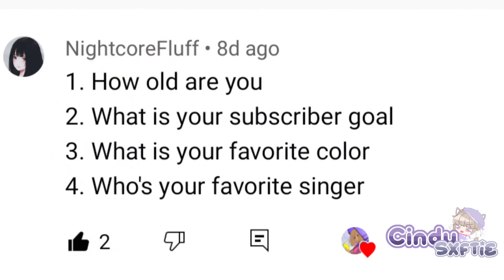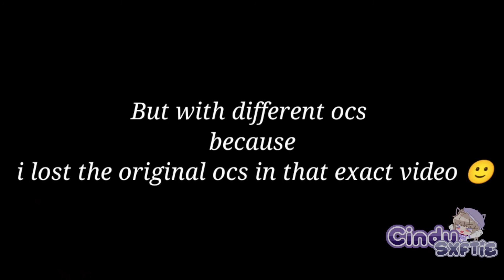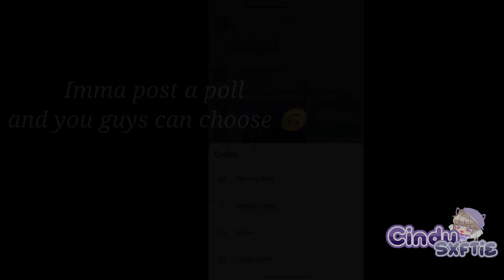QnA- kinda late 500 special ✨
Sorry about it being late 😃 I had to study for drivers Ed 🥲

   Ignore these ✨